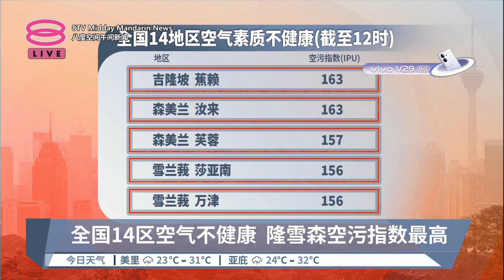全国14区空气不健康 隆雪森空污指数最高【2023.10.02 八度空间午间新闻】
【全国14区空气不健康  隆雪森空污指数最高】
国内多地遭烟霾来袭空气素质不理想，截至今天中午12点，全国有14个地区的空气污染指数超过100点，达到不健康水平。巴生谷和森美兰一带的空气质量最差！环境局发布的空气质量指数显示，蕉赖和森美兰汝来的空气污染指数最高，达163点，森美兰芙蓉紧随其后，达157点。

另外，雪兰莪莎亚南和万津都排在空气质量最差的首五个地区内。其他空气污染指数突破150点不健康水平的地区，包括吉隆坡峇都慕达、布城、森美兰波德申、马六甲武吉南眉和雪州佐汉斯迪亚。患有呼吸道疾病的民众受促多加留意，减少户外活动。

【今日主播】陈薇薇